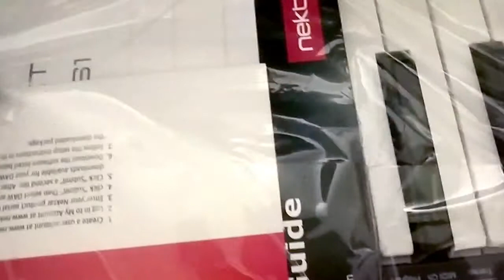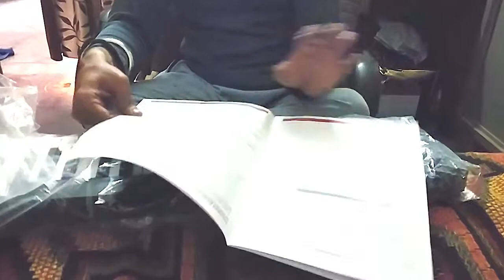Nektar Impact GX49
Nektar Impact GX49 (2019). Latest model ordered in February 2019... Must see...